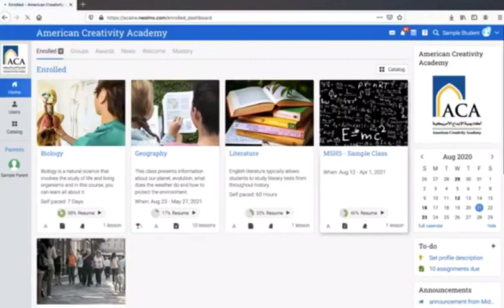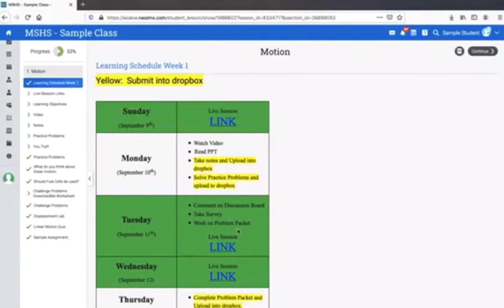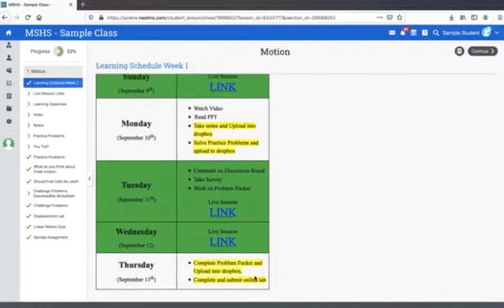9 Pacing (Arabic Version)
Video from Shaheed Carter